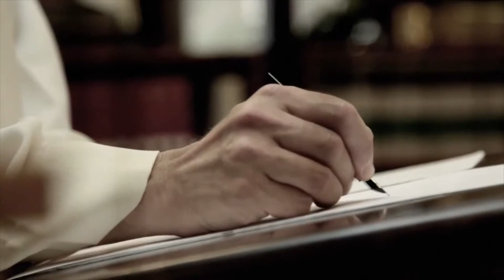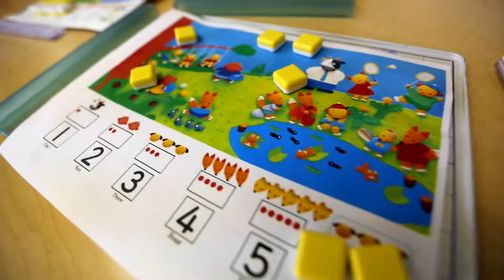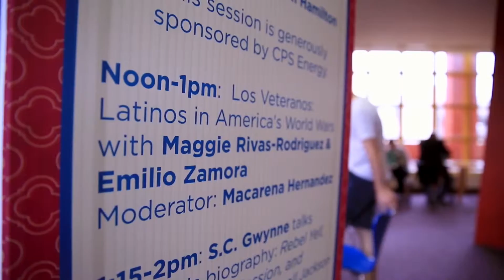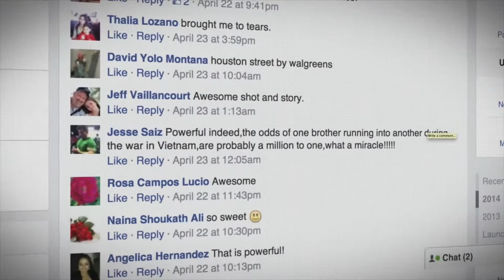Documentary Reel 2015